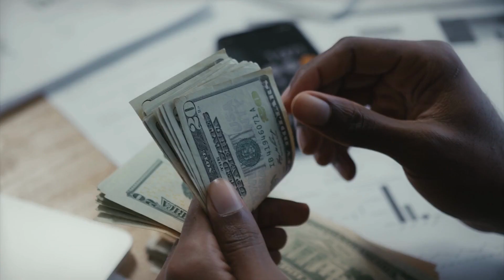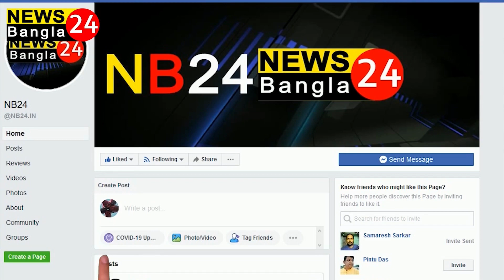বিভিন্ন দাবি-দাওয়া নিয়ে দশ মিনিটের জন্য জাতীয় সড়কে প্রতীকি অবরোধ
বিভিন্ন দাবি-দাওয়া নিয়ে দশ মিনিটের জন্য জাতীয় সড়কে প্রতীকি অবরোধ করলো অল ইন্ডিয়া রোড ট্রান্সপোর্ট ওয়ার্কার্স ইউনিয়নের নেতাকর্মীরা। শুক্রবার দুপুর বারোটা নাগাদ সিপিএমের এই শ্রমিক পরিবহন সংগঠনের নেতৃত্ব দেন অল ইন্ডিয়া রোড ট্রান্সপোর্ট ওয়ার্কার্স ইউনিয়নের রাজ্য সম্পাদক কৌশিক মিশ্র, সিপিএমের জেলা সম্পাদক মন্ডলী সদস্য বিশ্বনাথ ঘোষ, সিটু নেতা নুরুল ইসলাম সহ অন্যান্যরা। এদিন প্রায় পঞ্চাশ জন সংগঠনের কর্মীরা মালদা শহরের রথবাড়ি মোড় এলাকায় প্রতীকি অবরোধে শামিল হন । প্রায় ১০ মিনিট ধরে চলে এই অবরোধ। আর এই অবরোধকে ঘিরেই বিশাল পুলিশ বাহিনী মোতায়েন করা হয়েছিল। ১০ মিনিট পরে অবরোধ অবশ্য তুলে নেওয়া হয়।